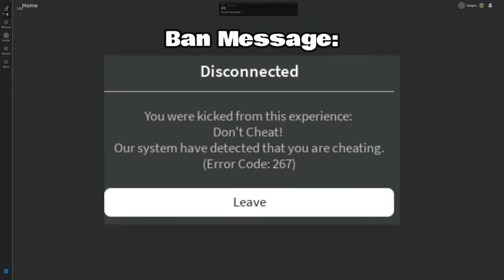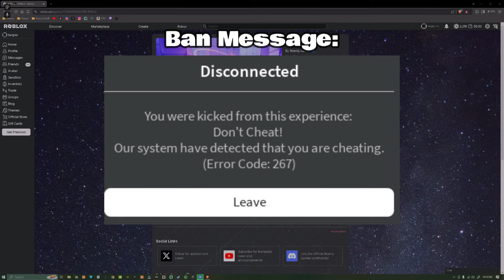How a CHEATER got my friend banned after we beat him in RIVALS...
a cheater got my friend banned on rivals even though he wasn't cheating (he got unbanned)